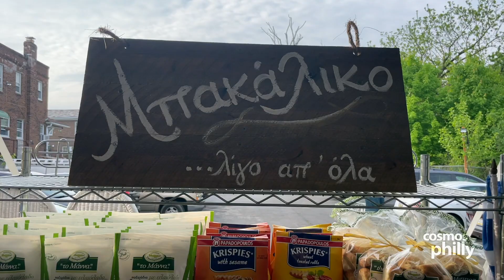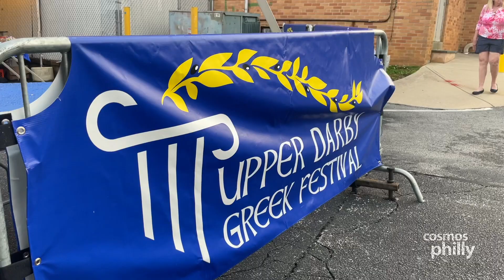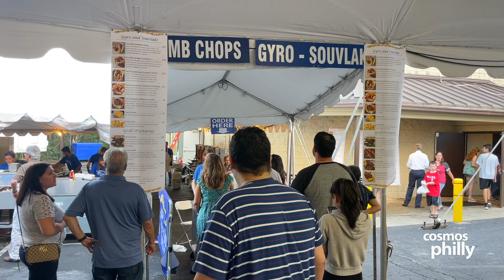Upper Darby's Greek Festival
Dancing, food, live music, and more, all at the first Greek festival of the spring season being hosted at St. Demetrios Greek Orthodox Church this weekend.

Under the big white tent or in the air-conditioned hall, visitors were treated to homemade food and kefi. The St Demetrios Dance group and the Pontian Akritai provided the dancing for more than two hours straight. It was followed by live music and dancing late into the evening.